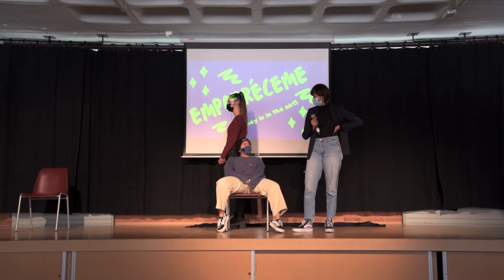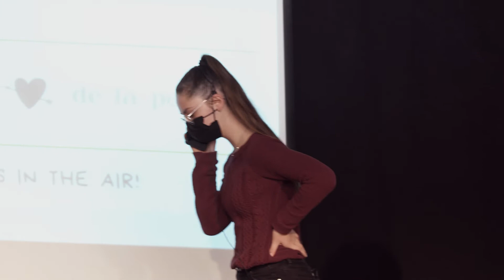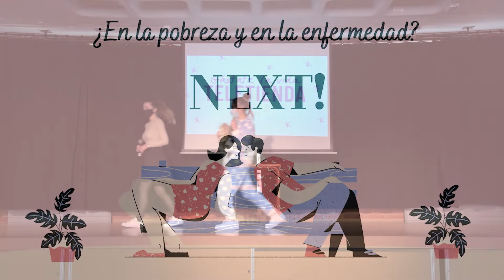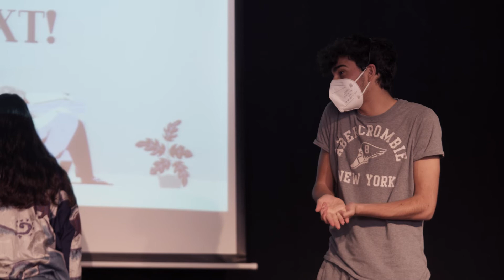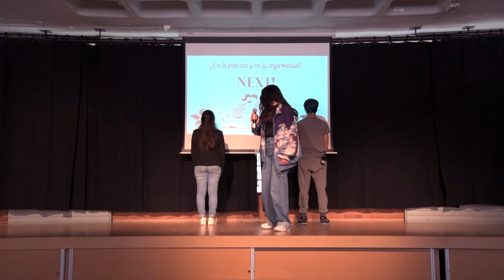INS Baldiri Guilera: Instruccions per ser pobre - Connexions 2020-2021.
Connexions 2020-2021 és un projecte col·laboratiu que es realitza per cinquè any consecutiu a partir de la col·laboració del Cèntric Espai Cultural amb quatre instituts de la ciutat: Ribera Baixa, Salvador Dalí, Estany de la Ricarda i Baldiri Guilera.

Amb el títol “Joves: reflexions d’un confinament”, l'eix temàtic d’aquesta edició del Connexions, s'ha pogut donar veu als propis joves així com facilitar un espai i un marc de reflexió on poder indagar i expressar des de diferents òptiques i diversitat de llenguatges (artístic, literari i/o filosòfic) les seves inquietuds, emocions i sensacions sobre com han viscut aquest darrer any excepcional i com afronten els reptes del present i del futur.

L’alumnat d’arts escèniques de l’Institut Baldiri Guilera ha adoptat com a tret sortida del seu treball l’article “Cosas que los pobres deberían saber: instrucciones para cuando lo pierdas todo”, de l’escriptor Alberto Olmos. A partir de la reflexió sobre alguns conceptes del text, els i les joves han construït un decàleg irònic i crític en format de show televisiu, a base de consells per ser pobre en aquests moments actuals. Amb aquesta proposta, l’alumnat posa sobre la taula el debat sobre la crisi econòmica derivada de la pandèmia.

En aquesta edició tan insòlita, la mostra i posada en comú dels resultats elaborats per l’alumnat dels quatre Instituts té un format audiovisual. Podeu veure les peces finals del Connexions 2020-21 en aquest enllaç